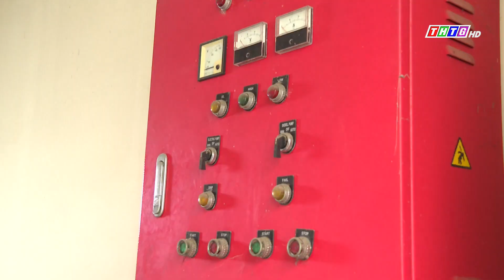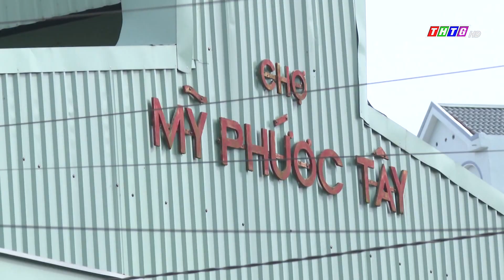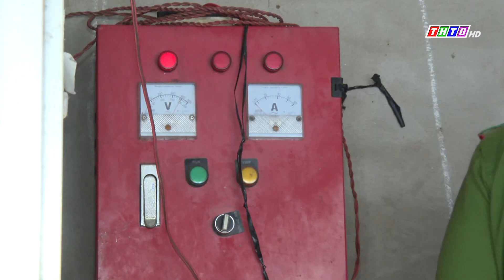Chủ động phòng cháy tại các chợ dịp cuối năm